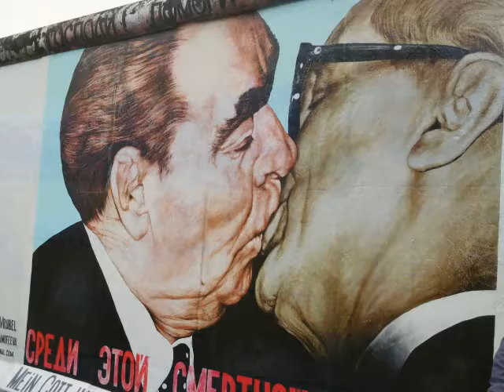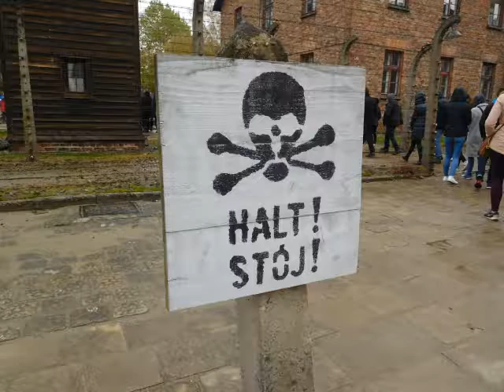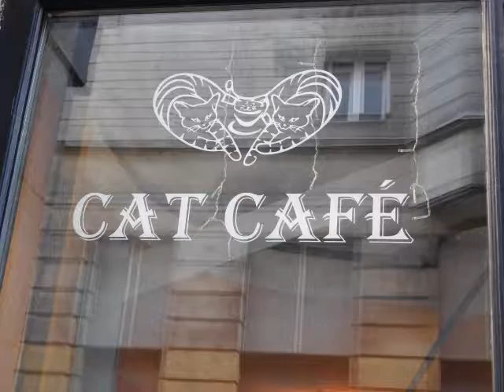Eastern Europe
Video taken November, 2017 of Eastern Europe trip, most of it with G Adventures